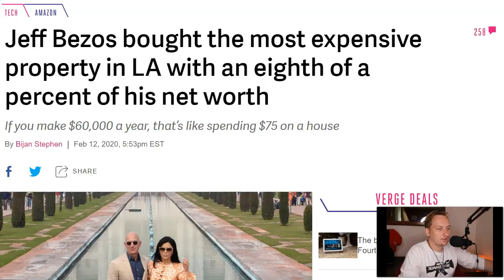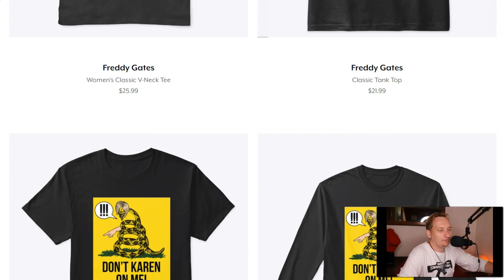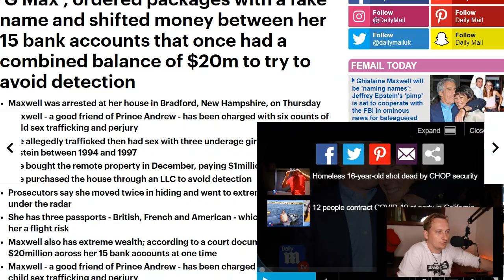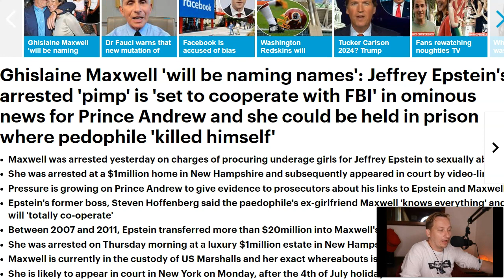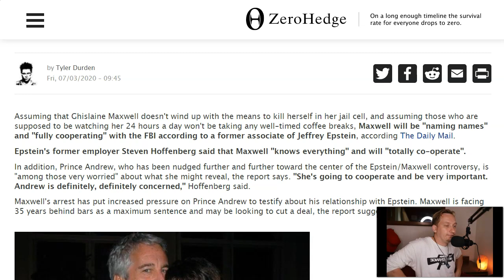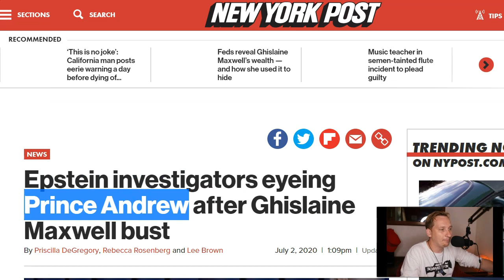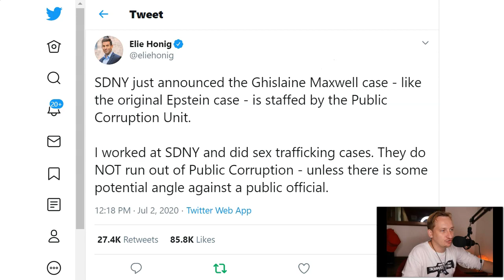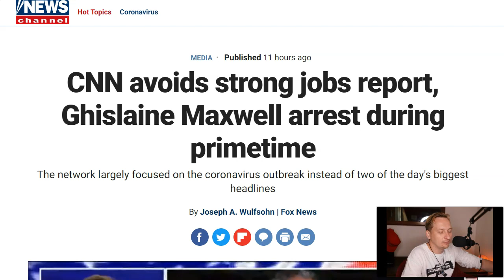Will Ghislaine Maxwell Tell All? Are The Super-Rich Billionaires In Trouble?!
The FBI Just Arrested Ghislaine Maxwell! Now Will Ghislaine Maxwell Tell All? Are The Super-Rich Billionaires In Trouble?!